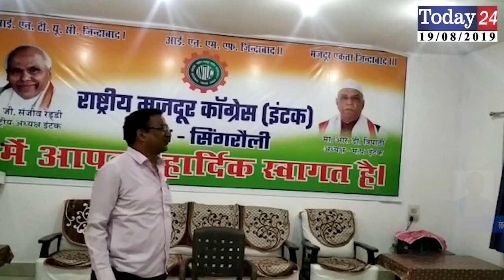गजराज माइनिंग द्वारा श्रमिकों का किया जा रहा है शोषण | Today24